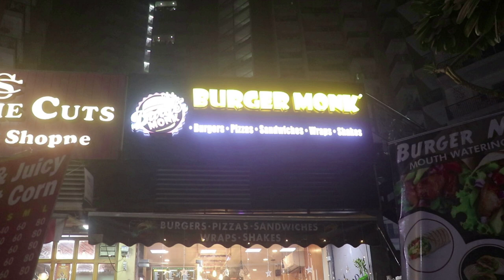Nahi Khaye Honge aise burgers or pizza | Burgwer Monk | Gaur City 2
Hey guys ,

This video is all about a new tasty food of Burger Monk which is super delicious in taste.

We recommend you to Pizzas which is super delicious

Happy Eating ♥️

Apne sabse Tasty Burgers Or pizzas  Kaha Khai Hai?